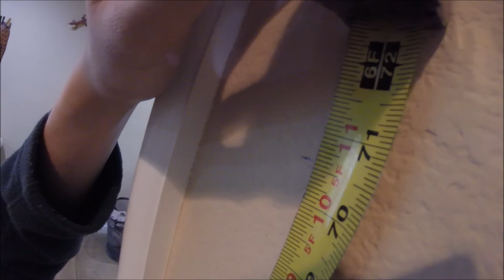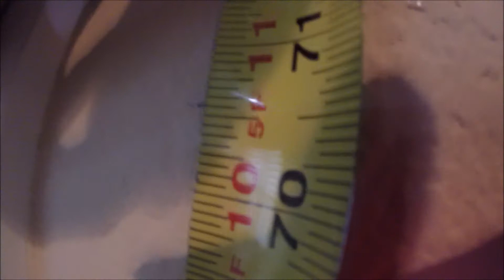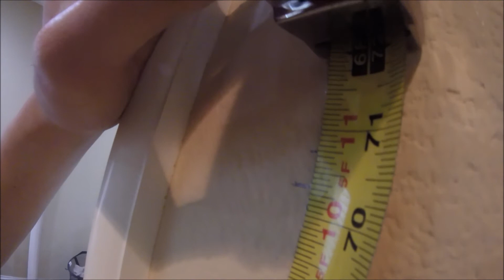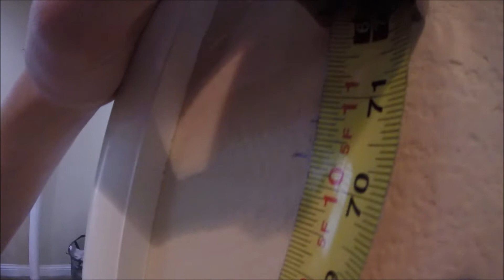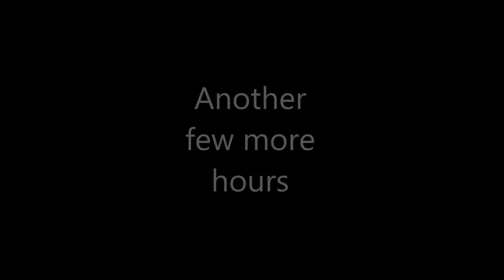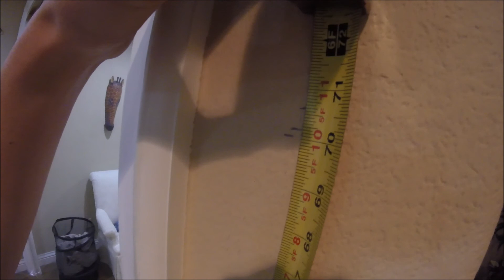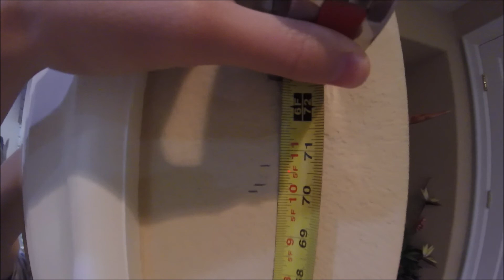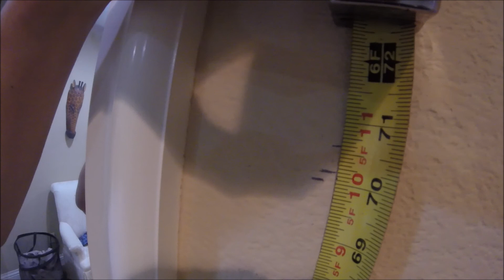Height Shrinkage (Loss) throughout the Day